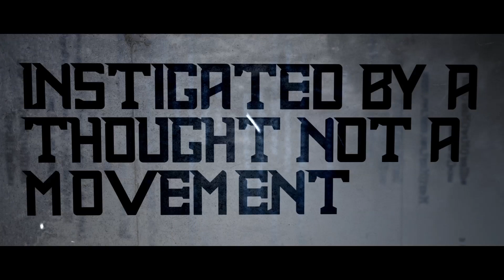Signifier - "Curse the Crown" Official Lyric Video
- Signifier - "Curse the Crown" - Like this video? Come see thousands more at the Net's largest, uncensored, completely d.i.y. music video site, KrankTV.com! We've got News, Games, Contests and the stuff that we can't show on YouTube!

Artist city, country: Ontario, Canada

Artist Biography: Up and coming band from the Greater Toronto Area.

About The Video: A lyric video we did for our song Curse the Crown, which could be taken many ways. The context in which you view our music is for the viewer to decide.